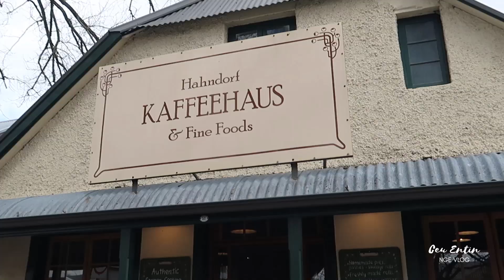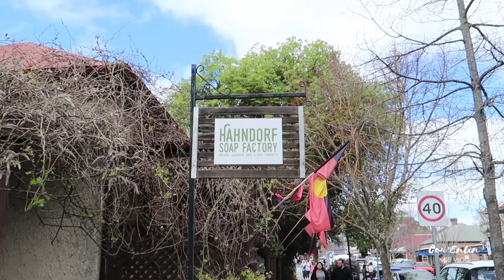KIRAIN LAGI DI JERMAN!!! —PADAHAL MASIH DI AUSTRALIA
Namanya HANHDORF! yes, kota kecil yang juga dikenal sebagai 'Biggest German Settlement' di Adelaide ini bener-bener bikin kita kaya lagi ada di perkampungan Jerman yang khas sama arsitektur kuno peninggalan Eropa di era Perang Dunia ketiga. Ga cuma bangunannya aja nih yang Jerman banget, ternyata hampir semua petunjuk jalan dan menu restoran pun pake bahasa Jerman. Kok bisa ya?

ASSALAMUALAIKUM, SAMPURASUN, HOW YOU DOIN BEB?!
Ceu Entin teh siapa sih? kenalin nih, Ceu Entin adalah salah satu dari sekian banyak orang Indonesia yang merantau tinggal di luar negeri dan kebetulan dapet rejeki buat bisa tinggal di Australia. Sebagai alumni Working and Holiday Visa holder yang sudah puas berkeliling Australia selama dua tahun, akhirnya Eceu mutusin buat lanjut ambil studi di Sydney dan tetep didampingin sama suami tercinta yang selalu setia ngeditin vlog Eceu (monmaap saya gaptek hehe). Intinya, di Ceu Entin Nge-Vlog ini Eceu pengen berbagi cerita tentang situasi tinggal di Australia sebagai seorang fulltime wife, fulltime student dan fulltime Early Childhood Educator. Syukur-syukur apa yang di bagikan di channel ini nantinya bisa bermanfaat dan menginspirasi siapapun yang Norton. Bakal seru deh pokonya!

VLOGGING GEAR DALAM CHANNEL INI:
Kamera:
SONY ZV-1

Recorder:
Rode Wireless GO Compact Wireless Microphone System

Stabilisator:
Zhiyun CRANE M2 AXIS